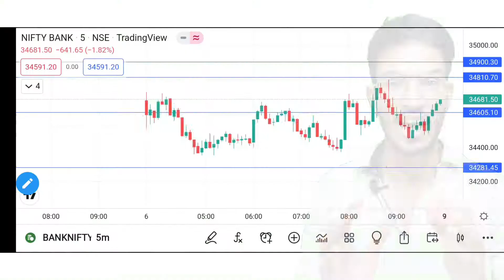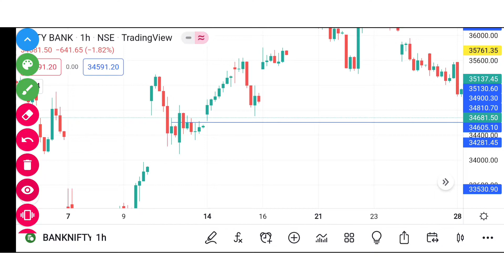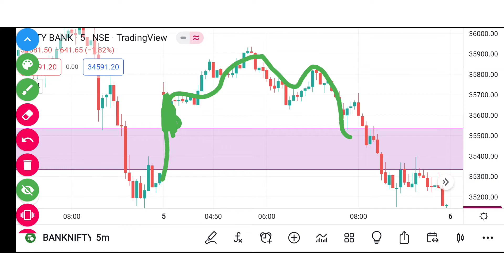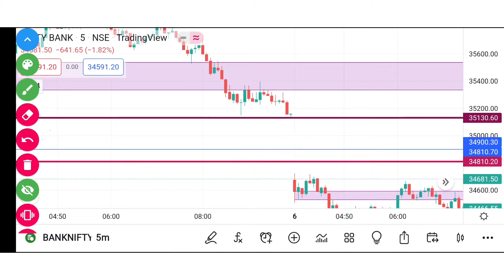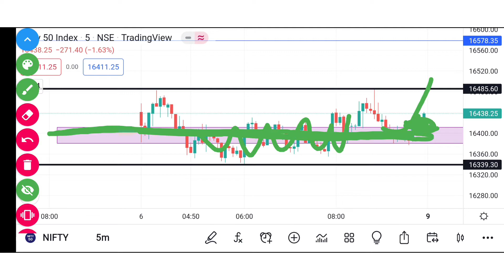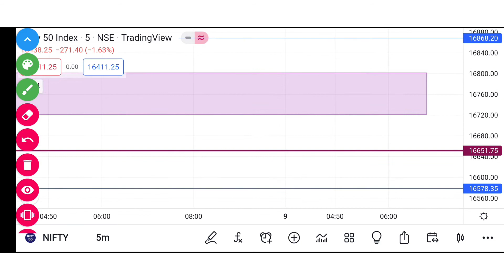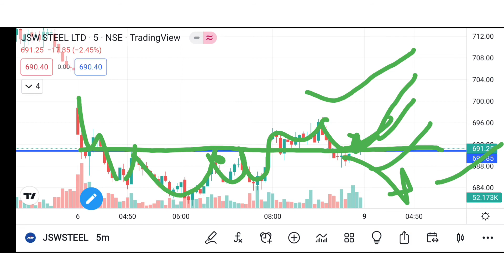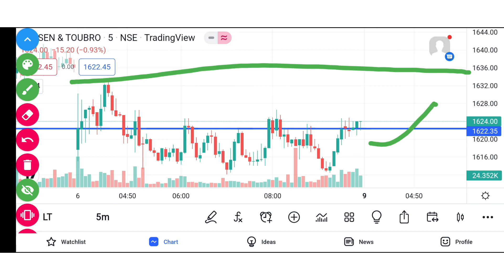Stocks For Tomorrow | Nifty & Bank Nifty Analysis| 9-May | Episode 18 | Tradeburner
Topic covered:-
 Post market analysis Nifty and bank nifty
 Best stocks for tomorrow with logic

About Me:-
Hey I am Bobby Trader | Trainer | Enginner, my aim is to make you financially stable.